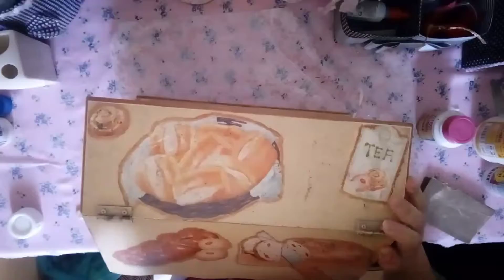DIY PORTA PÃO EM MDF COM GUARDANAPO REFORMEI E OLHA COMO FICOU LINDO